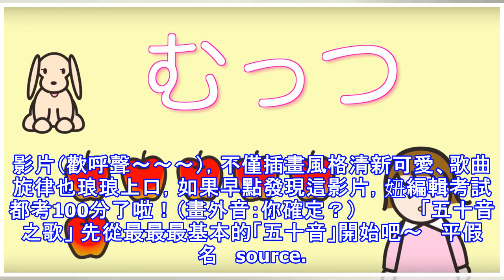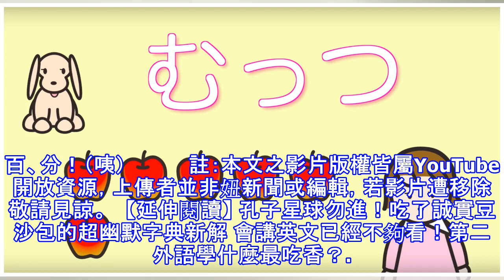日語初心者終於得救了！史上最萌的「寶寶學日語影片」讓你邊唱邊學好好記～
學語言這種事，一部份靠的是天份、另一部份絕對是靠努力。天資聰穎的人是上天給的禮物，但這些人畢竟不是多數，所以靠後天努力的我們就必須找到適合自己的小撇步，把一個陌生國度的語言牢牢給記住！   不管哪個國家，學語言的第一步一定是從基礎開始，所以舉凡「ABC」、「ㄅㄆㄇ」、或是「あいうえお」都是初心者們逃避不了的課題！         source. MyuPapa@YouTube 而在全世界這麼多國家...